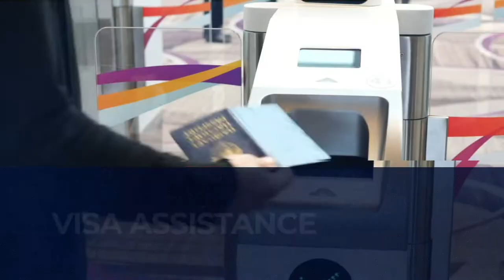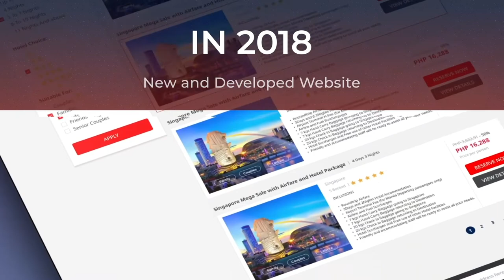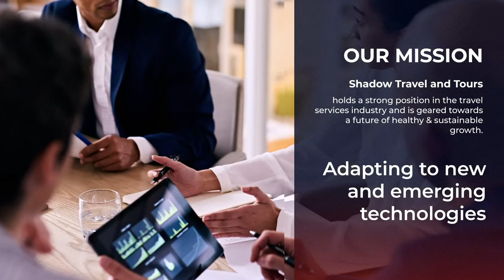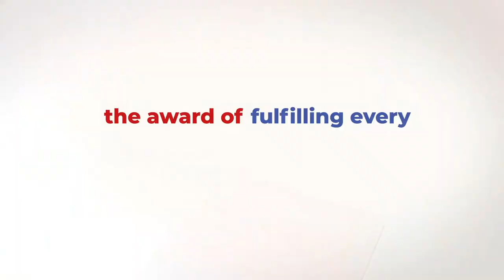Shadow Travel and Tours - Company Profile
Shadow Travel and Tours (STT) is a multi-awarded travel agency located in Mabalacat, Pampanga, Philippines that offers exquisite travel services including tour packages, airline tickets, cruises, land transportation, admission tickets, hotel reservations, visa assistance, and travel insurance.